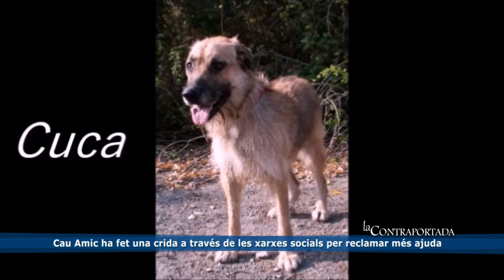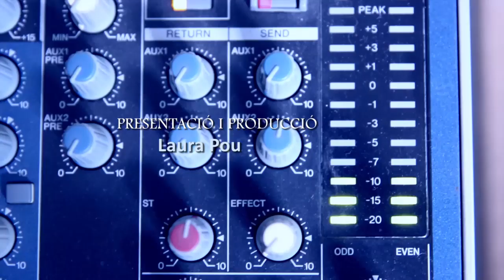Cau Amic ha fet una crida a través de les xarxes socials per reclamar més ajuda